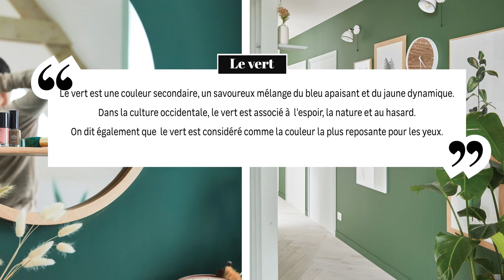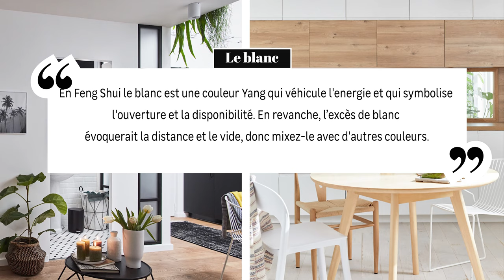L'influence des couleurs sur nos humeurs | Le point déco📌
Savez vous que le couleurs jouent sur nos humeurs ? D'ailleurs, vous l'avez probablement remarqué, quand vous vous sentez bien, vous portez plus facilement des vêtements aux couleurs plus vives ?!
Et bien en décoration c'est pareil, le choix des couleurs que vous allez choisir  influenceront votre comportement. Le bleu aura tendance à vous apaiser alors que le jaune stimulera votre créativité.
Dans cette vidéo, Estelle, passionnée de déco et conseillère déco chez Leroy Merlin, vous partage ses connaissances sur le sujet, afin de vous aider à faire votre choix déco !
🚀 ▬▬▬▬▬ Chapitres ▬▬▬▬▬

00:00​​​ : Présentation
00:43 : Le bleu bien-être absolu
01:25 : Le vert, une couleur apaisante
01:50 : Le jaune, une couleur lumineuse
02:18 Le rouge, la couleur de l'action
03:01 : Le Blanc synonyme de sérénité
🖋️ -▬▬▬▬▬ Nous contacter ▬▬▬▬▬ 💌

Vous avez un projet d'aménagement ou de rénovation ?

🙏 -▬▬▬▬▬ Remerciements ▬▬▬▬▬
Merci  à notre merveilleuse Estelle😍
Merci à notre vidéaste Arnaud Legeay  pour la capture de ces images 📹
Réalisation : Nolwenn Carré